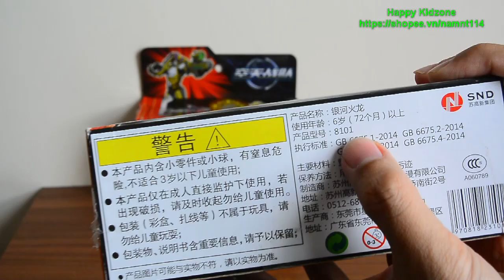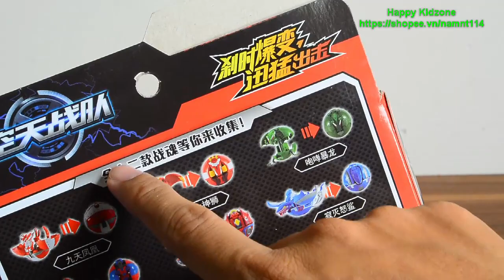Mở hộp đồ chơi Chiến Đội Không Gian (kiểu bakugan) - mẫu số 01 và 02 (Hỏa Long & Thần Sư)